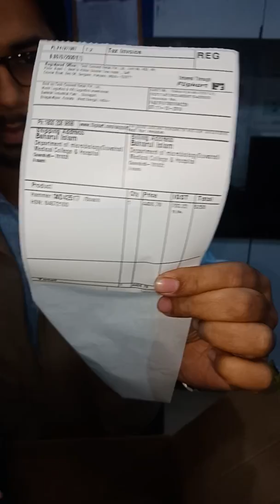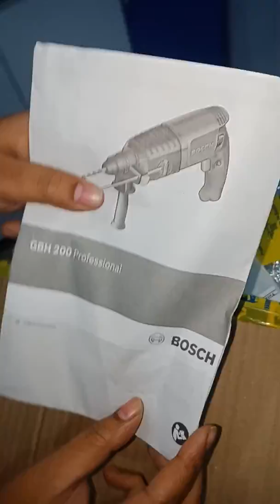DRILLING MACHINE Bosch GBH 200 20mm Professional Rotary Hammer Drill (20 mm Chuck Size, 550 W)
Specifications

 Drill Machine, Carry Case, Auxiliary Handle, Depth Stop
General
Brand
Bosch
Model Number
GBH 200 20mm Professional
Type
Rotary Hammer Drill
Reverse Rotation
Yes
Chuck Size
20 mm
Maximum Capacity in Wood
  30 mm
Maximum Capacity in Concrete
 20 mm
Maximum Capacity in Steel
 13 mm